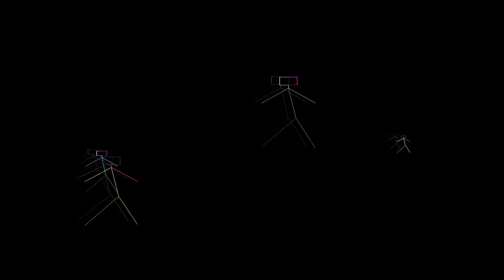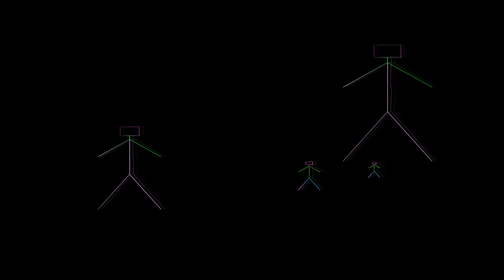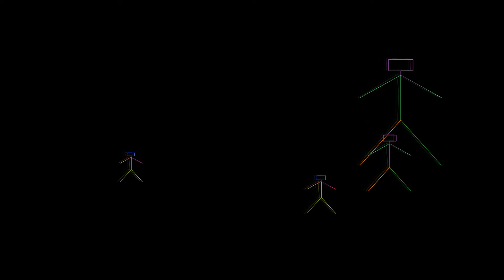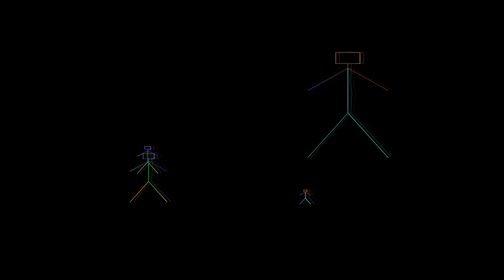Se mi ami (base) - Claudia Mori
Sanremo 1994
17° posto
SE MI AMI di Toto Cutugno
Claudia Mori